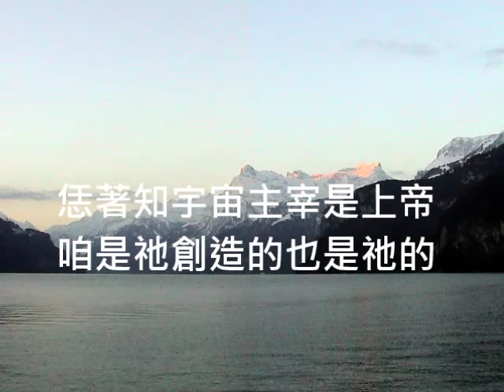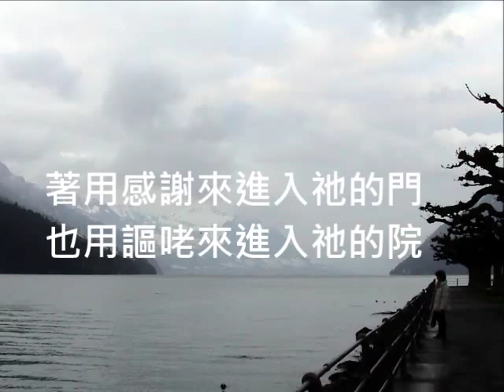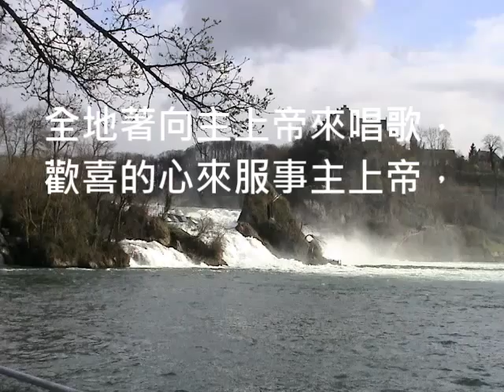聖詩229全地著向主上帝來唱歌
2009 新聖詩所有音樂檔

1.
全地著向主上帝來唱歌，
歡喜的心來服事主上帝，
著唱歌來到祂的面前，
【複歌】全地著向主上帝來唱歌，
2.
恁著知宇宙主宰是上帝，
咱是祂創造的，也是祂的，
咱做祂子民、草場的羊，
咱做祂子民、草場的羊。(複歌)
3.
著用感謝來進入祂的門，
也用謳咾來進入祂的院，
著感謝祂謳咾祂的名，
著感謝祂謳咾祂的名。(複歌)
4.
因為上主是至大閣極好，
祂憐憫慈愛永遠bōe廢無，
祂的信實直到萬世代，
祂的信實直到萬世代。(複歌)